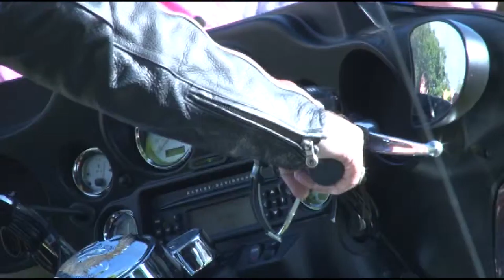Women Heart Health Package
Package for MC 3102 on the heart health risks for women and raising awareness through the Capital Area Heart Walk